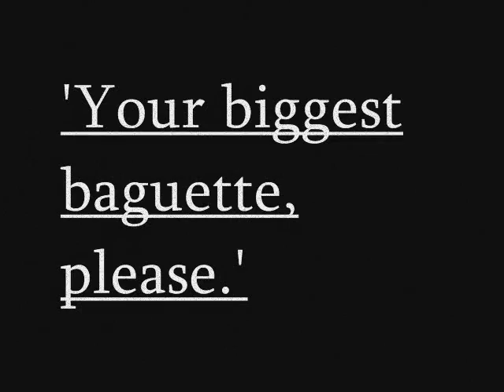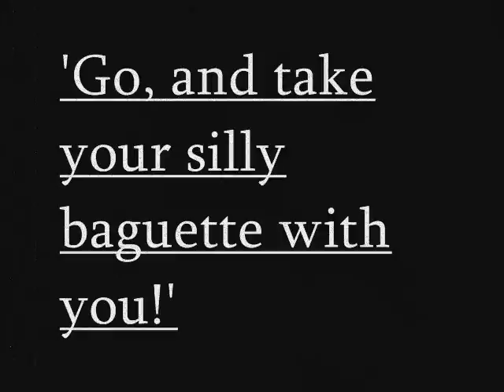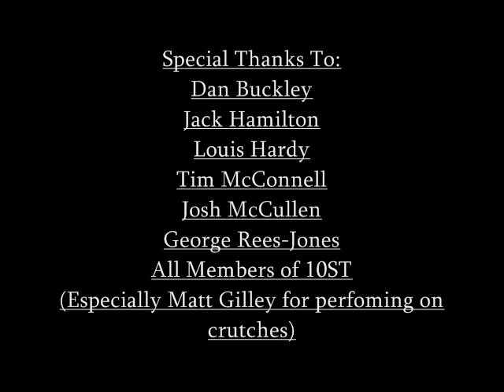The Top Hat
A short black and white slapstick comedy for fans of charlie chaplain etc.

Was originally intended to be a 2 min Media coursework practical.

It was filmed on a budget of £2.95 so please don't be critical :)